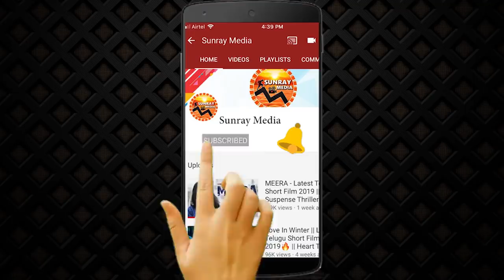Gelupu - Official Trailer | Ram Narayan | Latest Telugu Movies 2019 | Gelupu Movie | Sunray Media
Gelupu Movie Official Trailer | Ram Narayan | Latest Telugu Movies 2019 | Gelupu Movie | Sunray Media